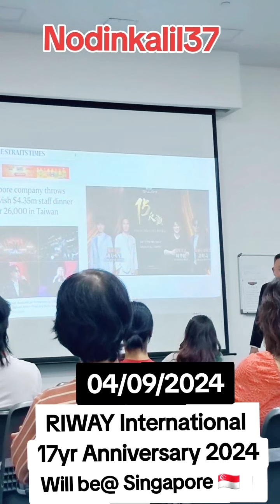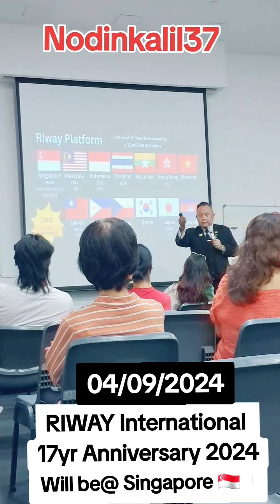$$$ PM Me Now 9010 6711